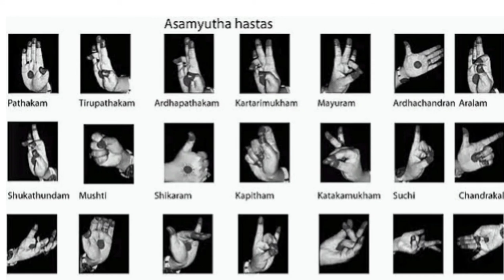Asamyukta Hasta Mudras/ Single Hand Gestures with Shloka |bharatnatyam | classical dance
Hello Everyone!

This video contains ASAMYUKTA HASTA MUDRAS OR SINGLE HAND GESTURES according to Avinayadarpan.
These are very important for all the classical dancers.
According to abhinaya darpan there are 28 ASAMYUKTA hasta mudras.

1. Pataaka
2. Tripataaka
3. Ardhapataaka
4. Kartareemukha
5. Mauyra
6. Ardhachandra
7. Araala
8. Shukatunda
9. Mushti
10. Shikara
11. Kapitha
12. Katakaamukha
13. Soochi
14. Chandrakala
15. Padmakosha
16. Sarpasirsha
17. Simhamukha
18. Mrugashirsha
19. Kaangulo
20. Alapadma
21. Chaturo
22. Bhamara
23. Hamsaasya
24. Hamsapaksha
25. Samdasho
26. Mukula
27. Taamrachuda
28. Trishula